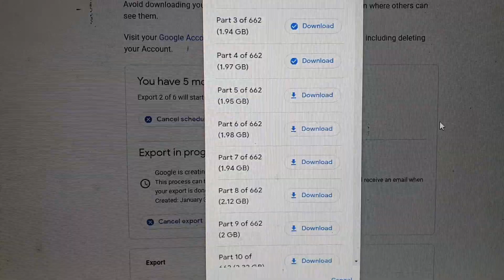Information to exposed again